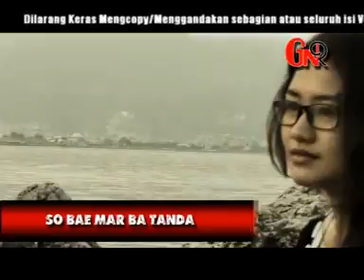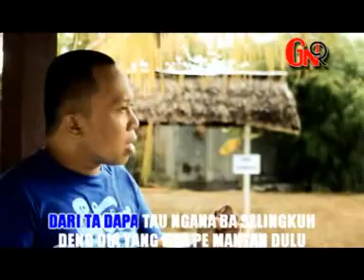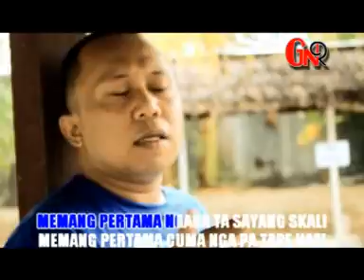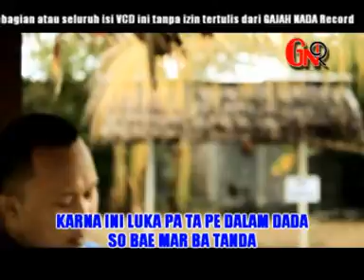Oby CS. - So Bae Mar Ba Tanda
Thanks